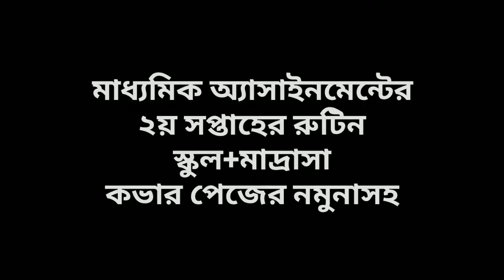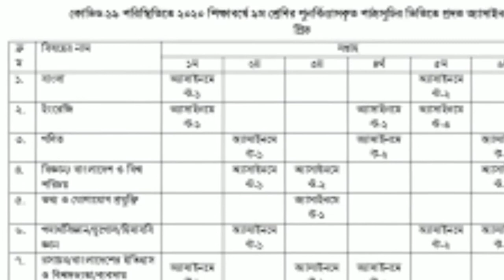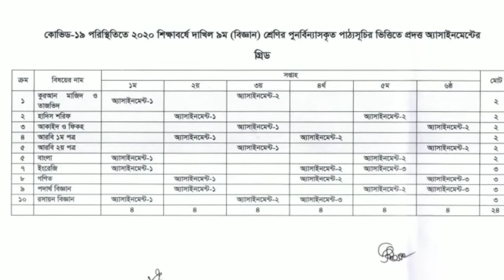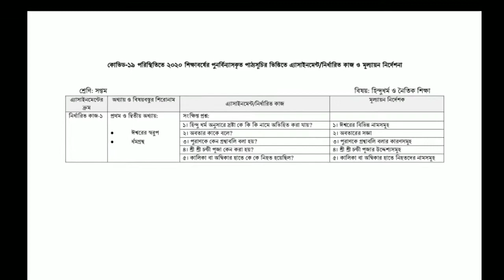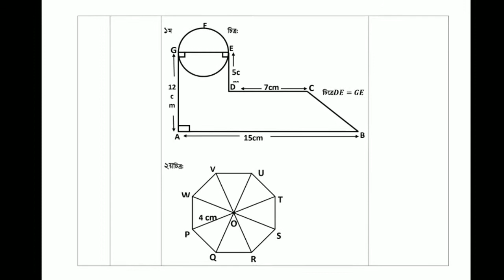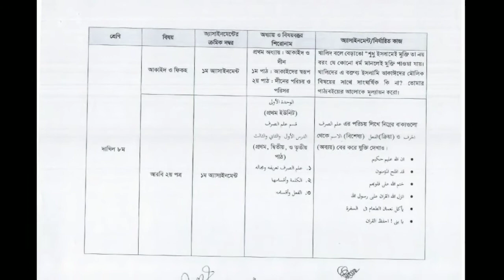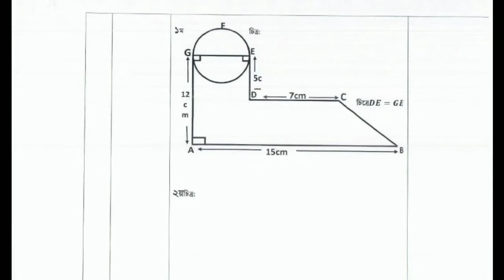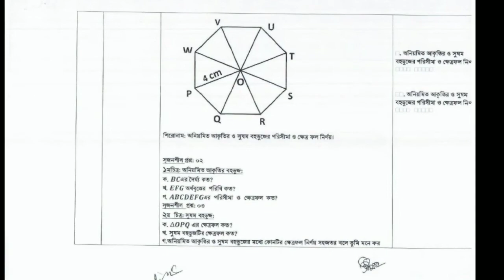মাধ্যমিক ষষ্ঠ থেকে নবম শ্রেণির ২য় সপ্তাহের(স্কুল+মাদ্রাসা) সংক্ষিপ্ত সিলেবাস প্রকাশ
All schools and colleges are closed to protect students from corona virus infection. In this situation, the annual examination of secondary schools and madrasahs will not be held. But everyone will be promoted in the next class. No marking or grading will be given. Everyone passes equally. In this context, a syllabus that can be completed within 30 days has been prepared. Students are being given assignments in the light of this syllabus. Students will be given these assignments in 6 weeks.
The Department of Secondary and Higher Education and the Department of Madrasah Education have published the second week assignments of students of class VI to IX. It has also been said that students cannot be assessed in any other way like examination or homework without this assignment.

0:00 Intro
0:15 Main Info
0:50 Other Info
2:30 Combined Discussion
5:00 Special Info
7:30 Last point

মাদ্রাসা ২য় সপ্তাহের অ্যাসাইনমেন্টের রুটিন দেখতে নিচের লিংকে ক্লিক করুনঃ

স্কুল ২য় সপ্তাহের অ্যাসাইনমেন্টের রুটিন দেখতে নিচের লিংকে ক্লিক করুনঃ

মাদ্রাসা ১ম সপ্তাহের অ্যাসাইনমেন্টের রুটিন দেখতে নিচের লিংকে ক্লিক করুনঃ

স্কুল ১ম সপ্তাহের অ্যাসাইনমেন্টের রুটিন দেখতে নিচের লিংকে ক্লিক করুনঃ